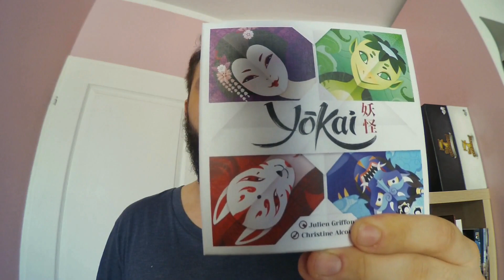Brève de Jeu - Coup de coeur Juin 2019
Voici le coup de cœur du mois de juin 2019 pour Brève de Jeu !

Pour les autres jeux dont je parle, tu peux zoner sur le site de Ludovox pour en savoir plus

Les articles arriveront bientôt (j'ai un sérieux rattrapage à faire !)

PS : petits décalages son/image à certains moments de la vidéo (va falloir que je change de caméra !)